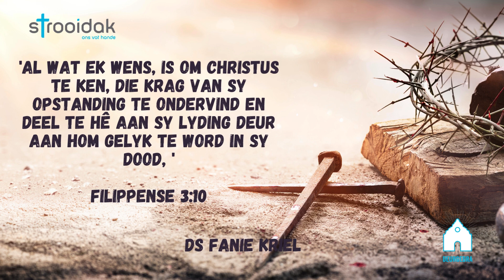Filippense 3:10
'Al wat ek wens, is om Christus te ken, die krag van sy opstanding te ondervind en deel te hê aan sy lyding deur aan Hom gelyk te word in sy dood, '

FILIPPENSE 3:10